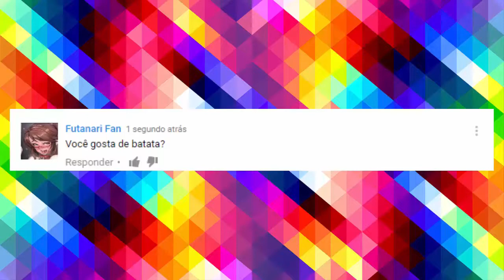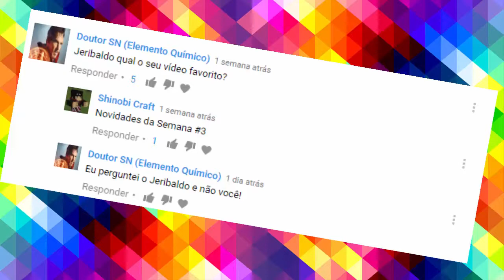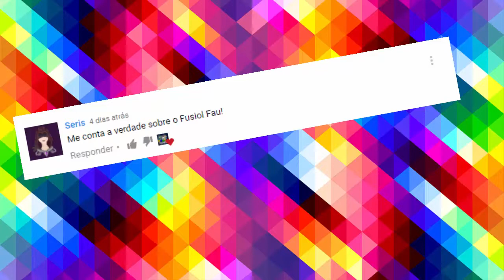FusionFall é uma Farsa?! | Jeribaldo Responde #1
Quem diria. Jeribaldo ganhou um quadro no canal onde ele irá responder as perguntas de vcs... parece que ninguém imaginava isso, mas nosso abiguinho do Bangladesh vem com tudo nesse primeiro episódio da série!

• Links ↷